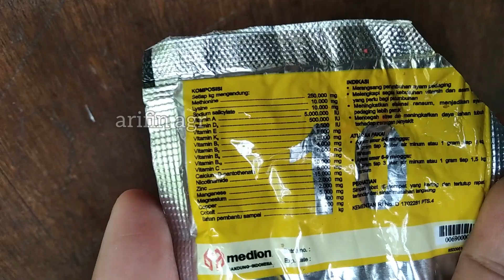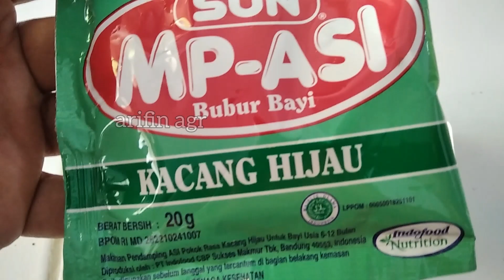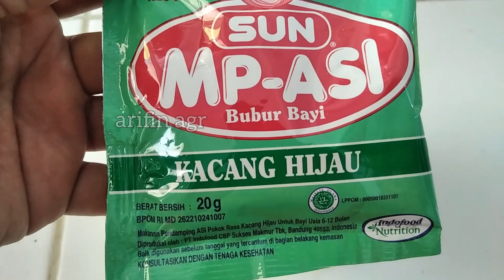PERAWATAN GELATIK BATU AGAR GACOR PROSPEK USAHA DIJADIKAN PENGHASILAN TAMBAHAN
Burung gelatik batu dikenal juga dengan gelatik wingko masuk ke dalam spesies burung dari keluarga Paridae, dari genus Parus memiliki nama ilmiah Parus major. Burung gelatik batu termasuk pemakan  serangga yang memiliki habitat di hutan, pantai, kebun, tegalan, pertanian. Suaranya nyaring, dengan cerecetan panjang-panjang, serta nafas yang kuat sehingga sangat cocok untuk dijadikan sebagai burung masteran murai batu, cendet, branjangan dan lainnya.